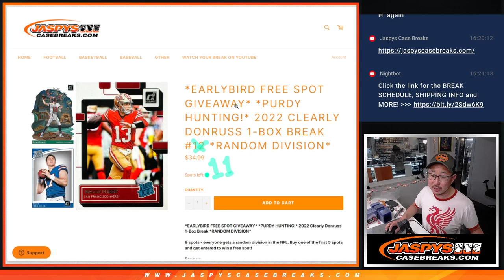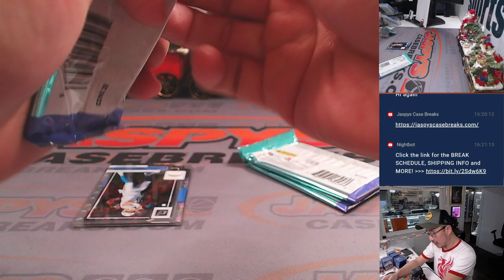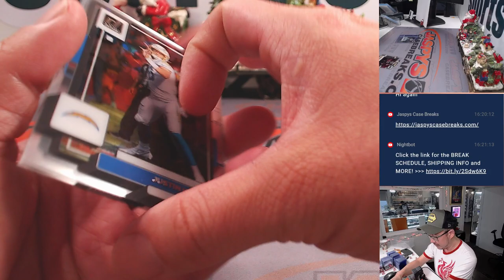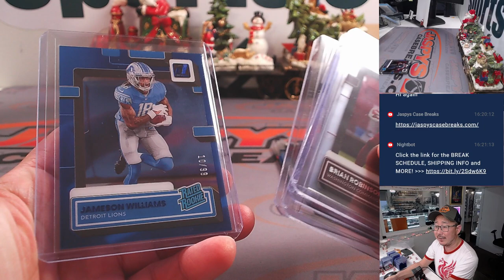M, 12.18.23 - 2022 CLEARLY DONRUSS 1-BOX BREAK #11 *RANDOM DIVISION*